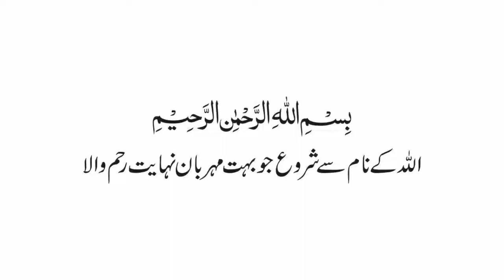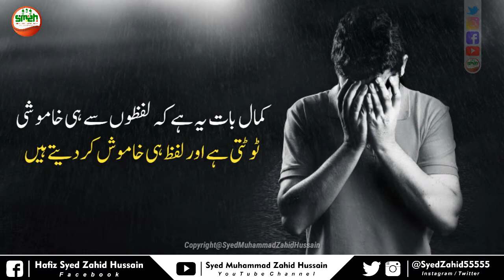Heart touching Collection for life in urdu | Quotes | Motivation Quotes in Urdu / Hindi | SMZH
● Voice By :) Syed Muhammad Zahid Hussain ________________________________________________________________________
 ● Edit By :) Syed Muhammad Zahid Hussain ________________________________________________________________________
● Producer :) Syed Muhammad Zahid Hussain ________________________________________________________________________
 ● Production :) Syed Muhammad Zahid Hussain ________________________________________________________________________
● Lable :) Syed Muhammad Zahid Hussain ________________________________________________________________________
● Channel Founder :) Syed Muhammad Zahid Hussain Bukhari

● Note :) All CopyRight Are Reserved By Syed Muhammad Zahid Hussain. If AnyOne Will Try To Use Our Content Then They Will Face a Strike in That Case.

__/SOCAL LINKS\__

● Music Use Information :) The music used on the video backRound is taken from the YouTube library.

● Information about the image used in this video :) The image used in this video is taken from the pixabay web site, which is free.